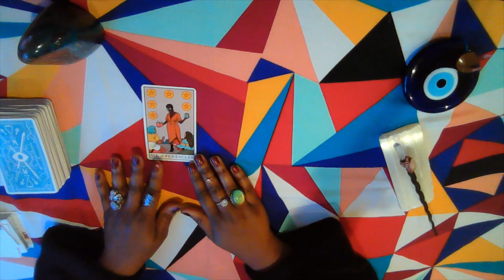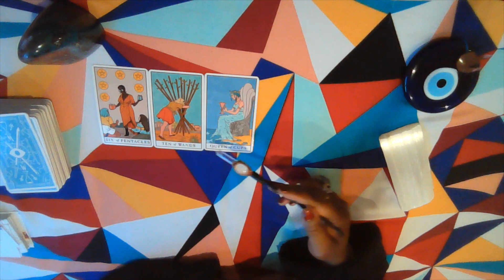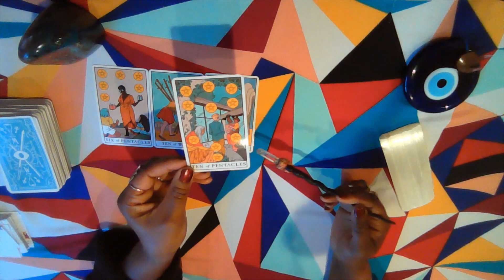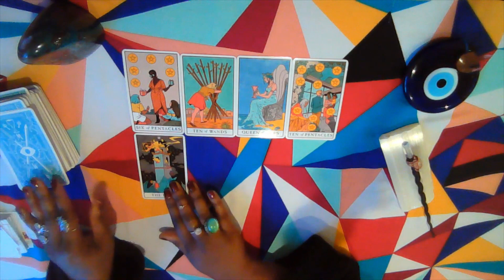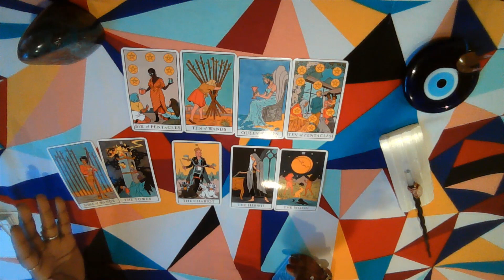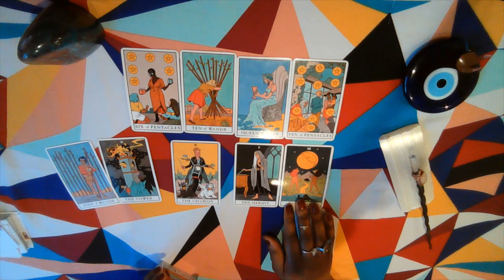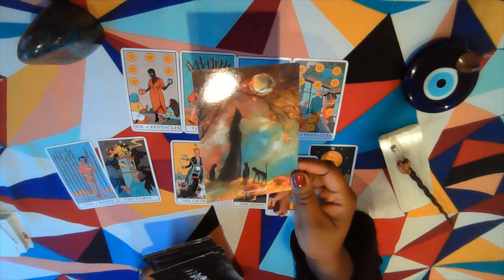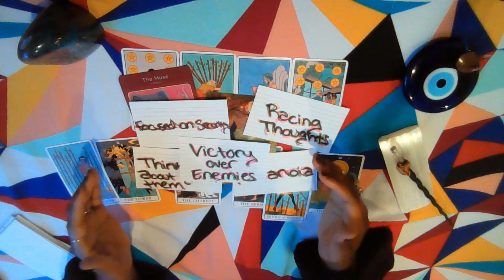CAPRICORN MID MONTH READING! - DECEMBER 14th - DECEMBER 31st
Tarot Reading for Capricorn!   Mid Month Reading